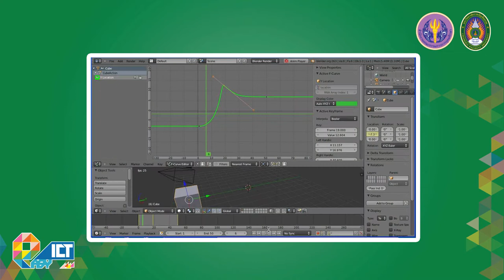แนะนำเนื้อหาประจำสัปดาห์ บทที่ 2